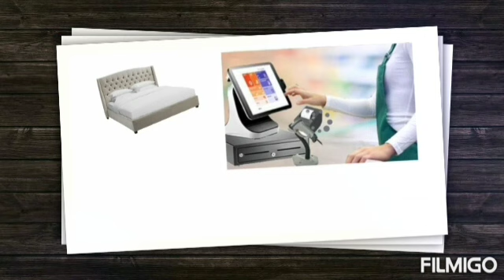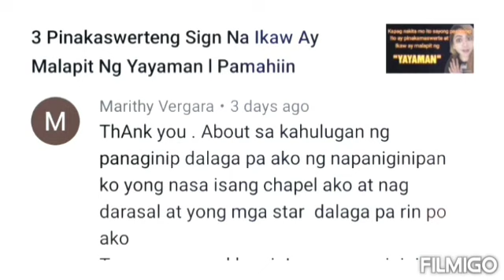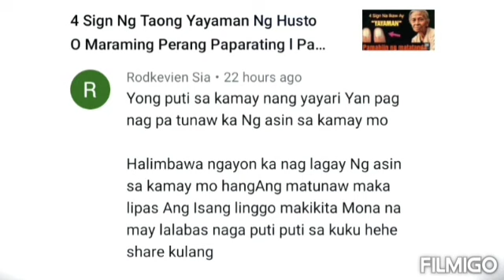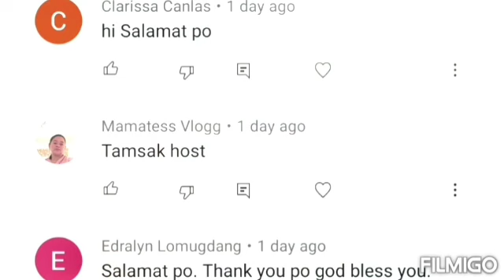Gawin Mo Ito Sa Umaga Tiyak Yayaman Ka Ng Husto Sa Negosyo l Pamahiin